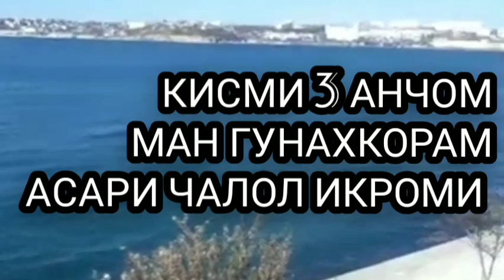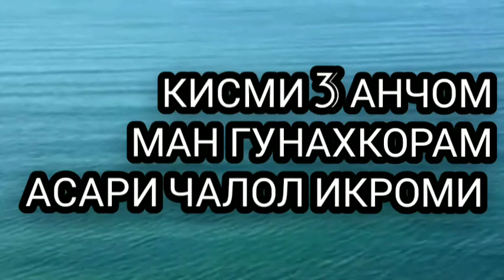МАН ГУНАХКОРАМ КИСМИ 3 АНЧОМ(ЧАЛОЛ ИКРОМИ)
АСАРИ ЧАЛОЛ ИКРОМИ бенихоят хуб аст